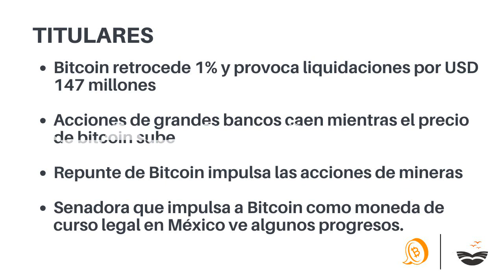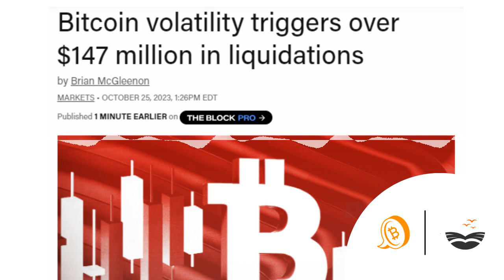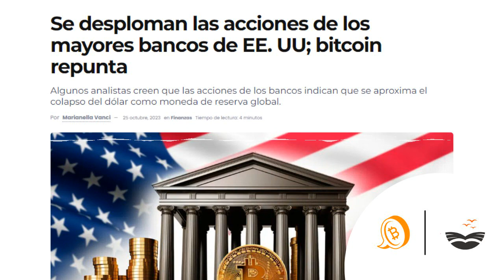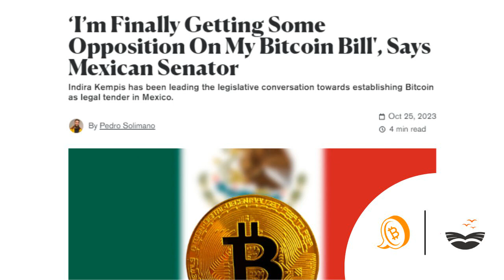🚨 Bitcoin retrocede 1% y provoca liquidaciones por USD 147 millones | El Bit 26-10-2023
Chapters:
00:00:00 El Bit, Noticias sobre Bitcoin, en español
00:00:09 Titulares
00:00:30 Librería de Satoshi
00:00:42 Bitcoin provoca liquidaciones por más de 147 millones de dólares
00:01:31 Acciones de grandes bancos caen mientras el precio de bitcoin sube
00:02:20 Repunte de Bitcoin impulsa las acciones de mineras
00:03:08 Senadora que impulsa a Bitcoin como moneda de curso legal en México ve algunos progresos.
00:03:53 Precio de Bitcoin
00:04:01 Proyecto Bitcoin y La Librería de Satoshi